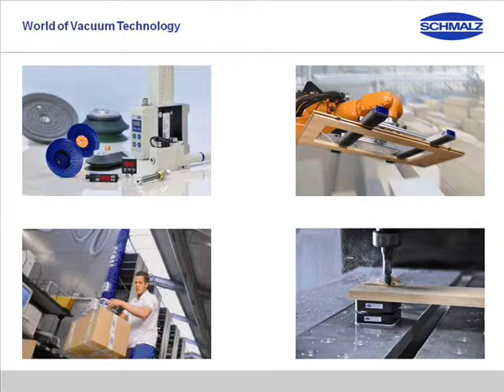Handling/Lifting a cabinet with a Vacuum Lifter from Schmalz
Handling Cabinets with the Vacuum Handling System Jumbo from Schmalz. Special side gripper to grip on two opposing sides of the cabinet. Easily adjustable pads. Pivoting Handle bar for easy stacking of boxes/cabinets